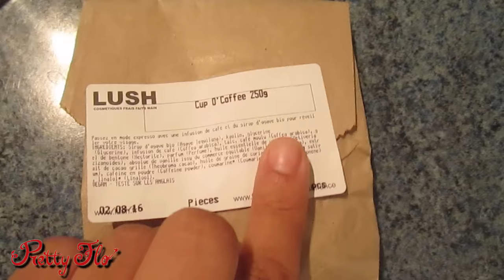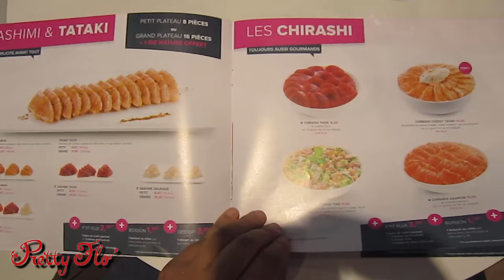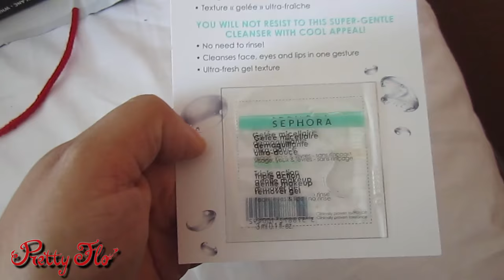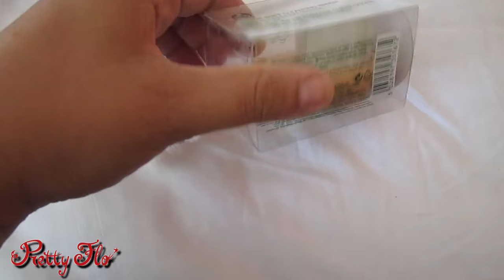Pretty Vlog : Rencontre Nantaise !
Dans cette vidéo je porte :

+ Teint :
- Base :
- FDT :
- Anti-cerne :
- Blush :
- Bronzer :
- Highlighter :
- Poudre :

+ Yeux :
- Base :
- FAP :
- Mascara :
- Sourcil :

+ Lèvres :
- Crayon :
- Gloss :
- Ral :

Me suivre :
Voir les liens sur ma bannière ou dans la catégorie à Propos